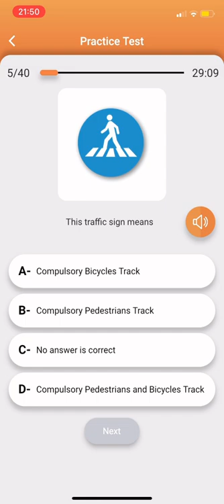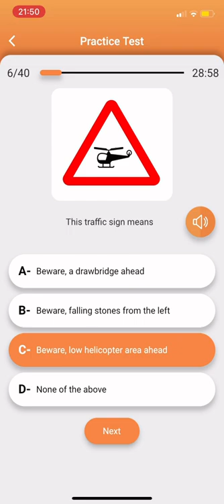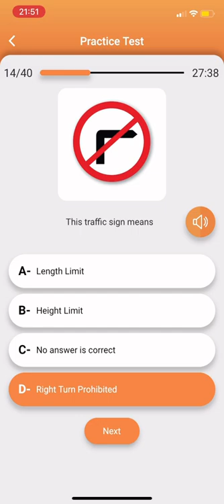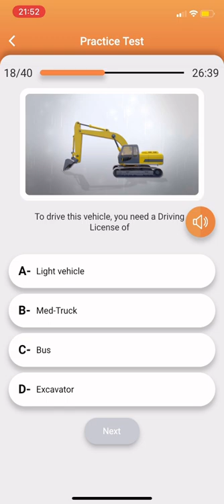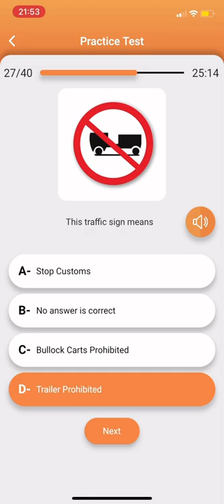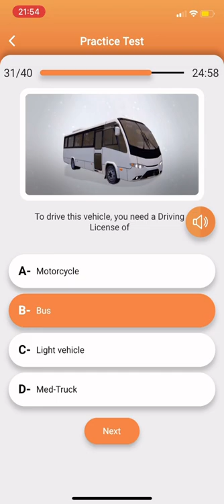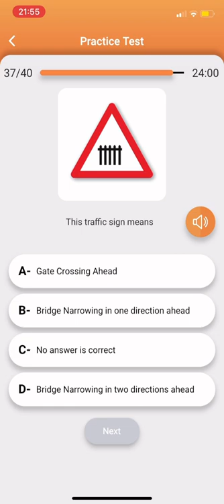Qatar driving theory test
Theory test in qatar, 100%pass theory test in qatar